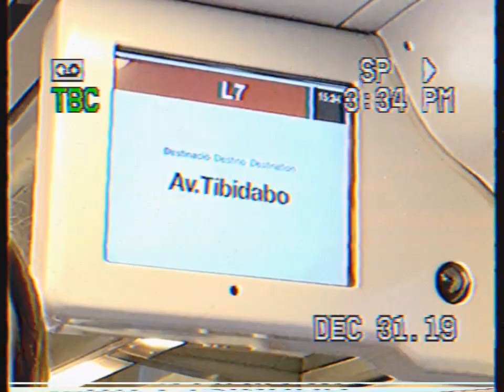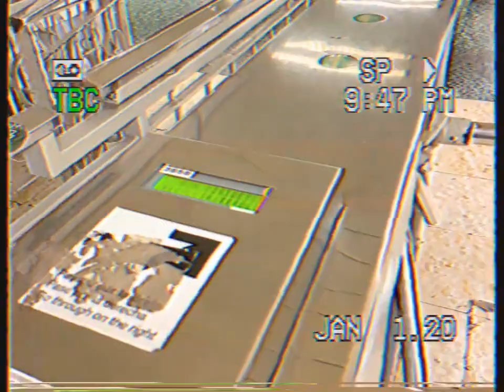LEMONADE a Barcellona - VLOG di Capodanno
Il vlog del capodanno 2020 a Barcellona con Lemonade, rigorosamente in VHS, digitalizzato ed esportato per YouTube.